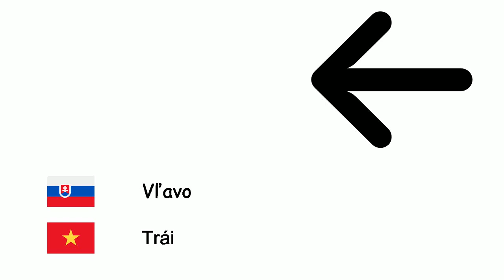Smery (Vietnamčina) (sk-vi)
Fone TV
sk-vi-17
Hướng (Tiếng Việt)
Sever - Hướng Bắc
Juh - Hướng Nam
Východ - Hướng Đông
Západ - Hướng Tây
Severovýchod - Hướng Đông Bắc
Severozápad - Hướng Tây Bắc
Juhovýchod - Hướng Đông Nam
Juhozápad - Hướng Tây Nam
Vľavo - Trái
Vpravo - Phải